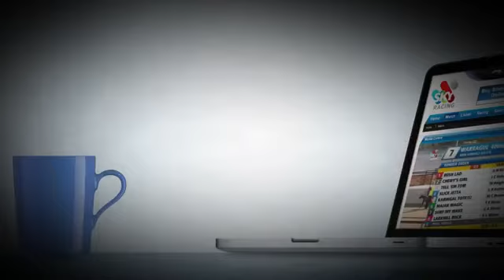Hallowed Crown wins the Randwick Guineas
Hallowed Crown wins Randwick Guineas | Ozeform
Hallowed Crown wins Randwick Guineas | The Australian
Hallowed Crown claims Randwick Guineas; Cosmic Endeavour ...
Hallowed Crown wins Randwick Guineas - ABC News (Australian ...
Hallowed Crown wins Group 1 Randwick Guineas - YouTube
Hallowed Crown`s win sets the stage for a thrilling Randwick Guineas
Hallowed Crown | Randwick Guineas
Video: Hallowed Crown wins Group 1 Randwick Guineas
Hallowed Crown Retired From Racing - JB &amp; JA Cummings
Video | Perth Now
Video | Perth Now
Royal Randwick Guineas 2015: Hallowed Crown reigns supreme in ...
Hallowed Crown wins the Randwick Guineas - .au
RSTV Video - Hallowed Crown wins the 2015 Randwick Guineas